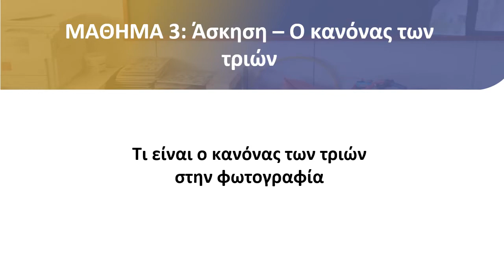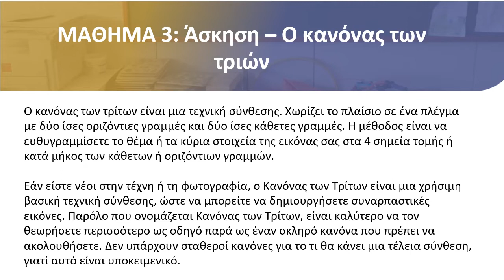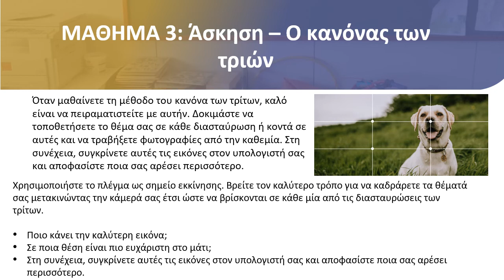(PHAIL) LESSON 3 PAL ART Ελληνικά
Lesson 3  part of the Fine-art and Photography Art Integrated Learning module (PHAIL), created as part of the PAL ART project